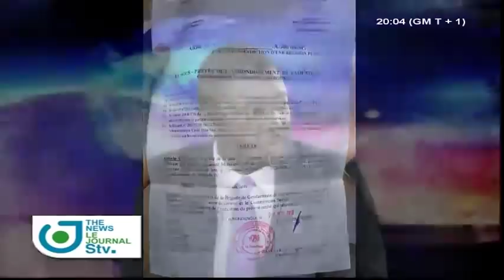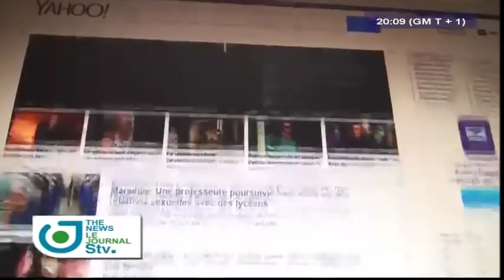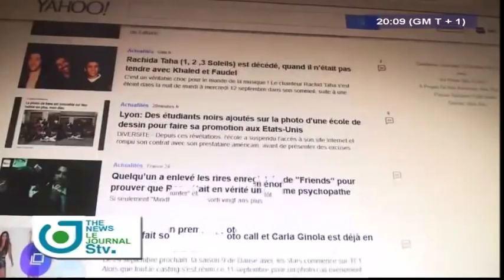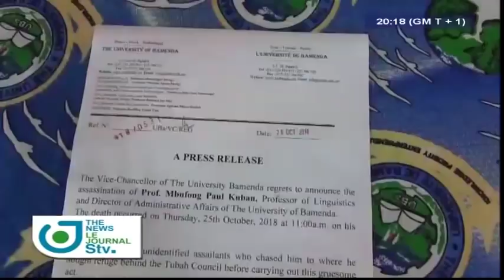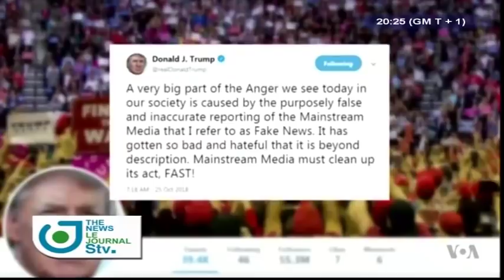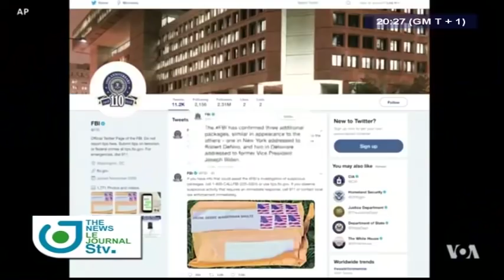STV - THE 08:00 PM BILINGUAL NEWS - (MANIFESTATIONS : ATANGA NJI MET en GARDE !) - 26th October 2018